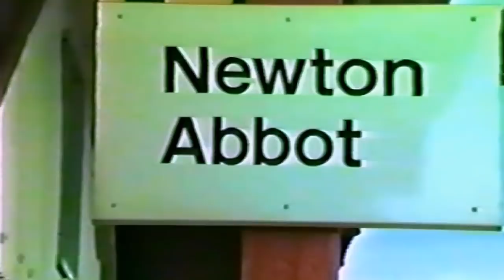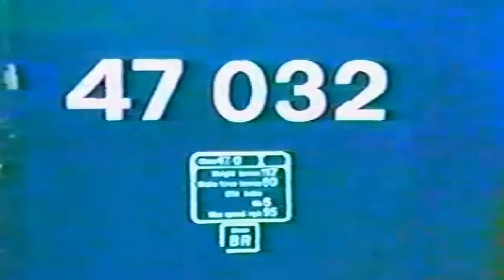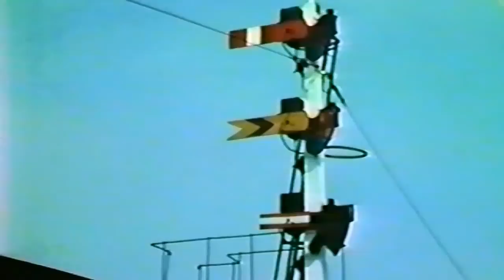Trains at Exeter, Newton Abbot and Totnes - 1985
More from my Archive VHS Videos of 1985, this follows on from my very popular Dawlish Video. I hope you enjoy watching.( Apologies for the Spelling mistake on the Title Page. )